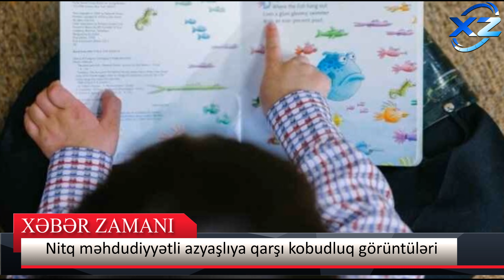Qalmaqallı görüntüləri yayılan loqoped danışdı